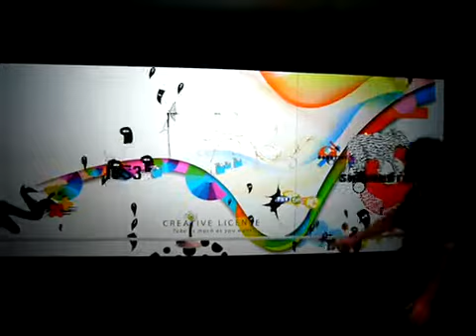Adobe Interactive wall at Union Square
kinect games \interactive projection \multitouch wall \IRtouch frames
hologram \dome projection \sign \3D mapping \interactive window
laser show \ball screen \boom box \fog screen \VR  \AR \curve screen